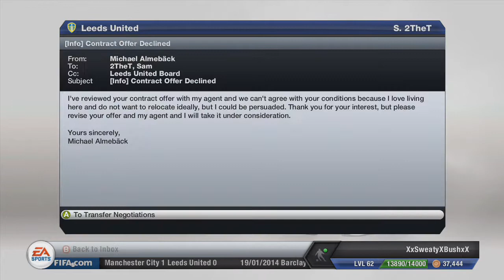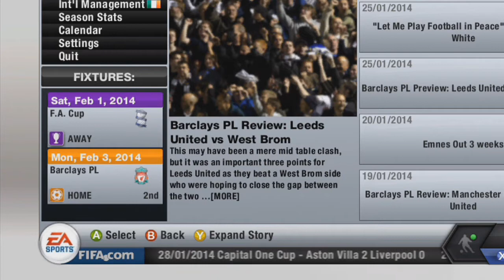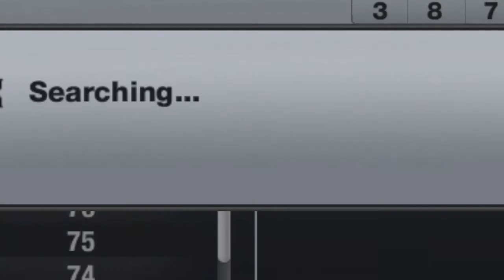Fifa 13 Career Mode Leeds United S2 E31-Crucial Games & Deadline Day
Can we get 15 Likes Again Guys would be appreciated Thanks! :D

So guys we have some Crucial Games against Man City & West Brom to try secure are place in the Premier League and also Deadline day is here.

So Guys I hope you Enjoyed and if you want to see more of me Click SUBSCRIBE!! and if you enjoyed the Video Leave a Like and that is much Appreciated Guys Thank You!!.

Check out all of my of my Other Series:-